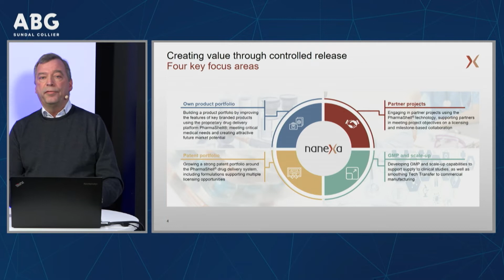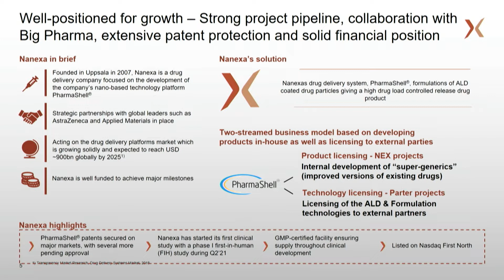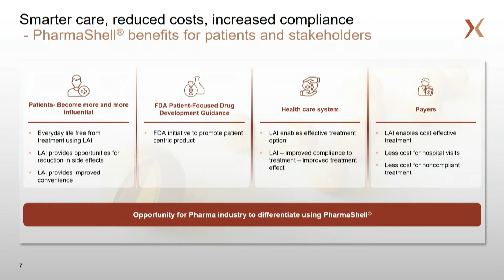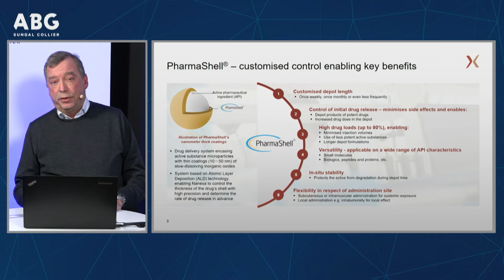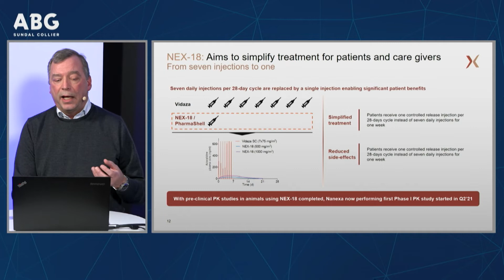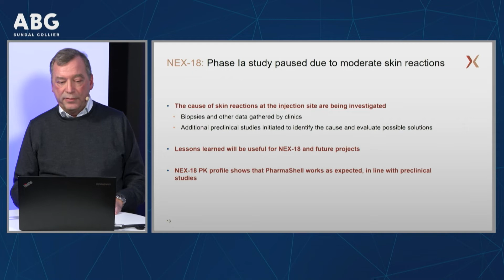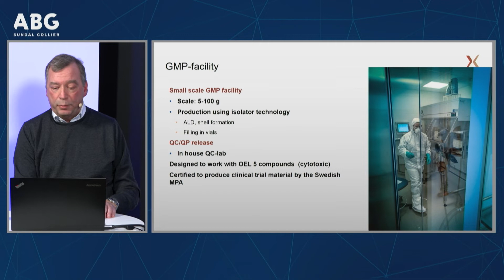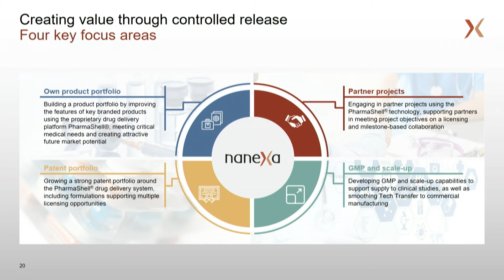Nanexa - ABGSC Investor Day 8 december 2021